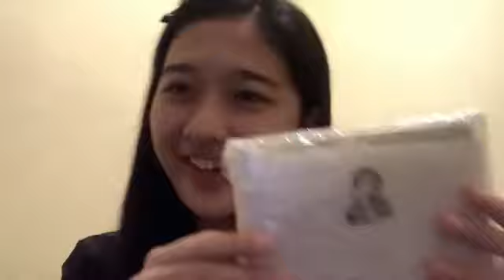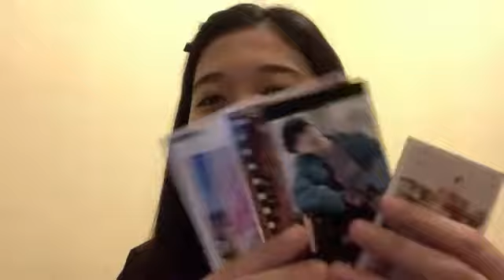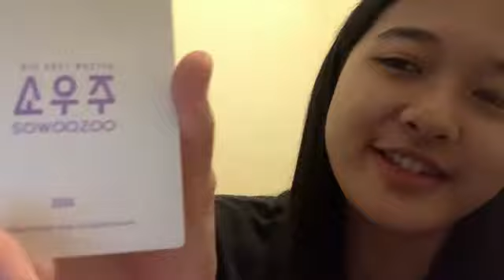Showroom JKT48 Oniel 22 Oktober 2021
Live Showroom : 10/22/2021

Video ini direkam secara otomatis, jika ada bagian video yang tidak lengkap artinya ada kesalahan teknis.